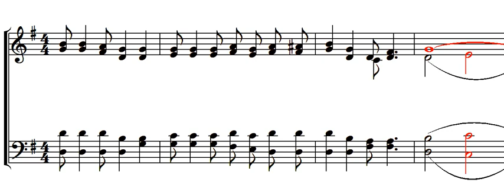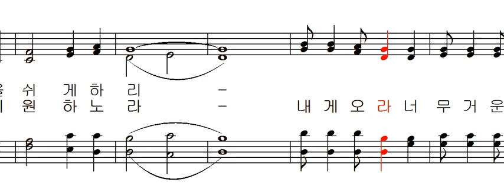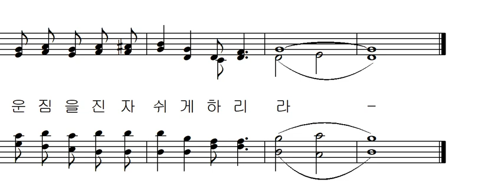기도 공동체 성가 361 - 내게 오라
기도 공동체 성가 361 -  Linda Rich 작곡 김태집 편곡 - 내게 오라